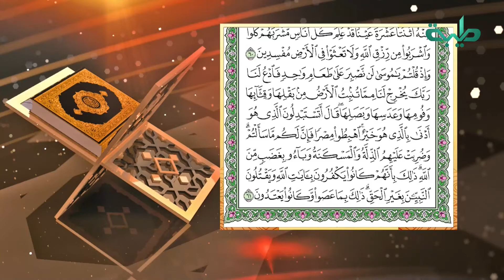مشاركات المشاهدين في برنامج ورتلناه ترتيلا | مع فضيلة الشيخ : محمد عبد الكريم | عبد الرحمن الحافظ